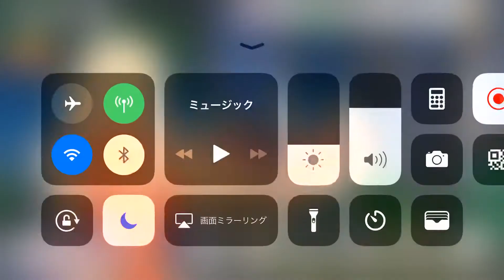シノマス20連ガチャの結果